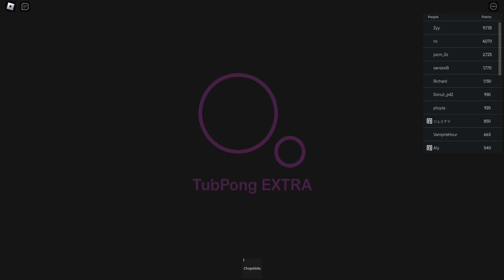Roblox Bangkok Dinner Season 1 episode 81 - 101 [ FINALE ]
Hello, welcome to Bangkok Dinner. You can eat grilled pork with friends

Please Like this game

Update 1.6.1
-  🏪 Added Milk tea shop
- 🥤 Added 15 new milk teas
- 🍵 Added Custom Milk Tea Game pass
- 🍚 Added Rice and Garlic fried rice